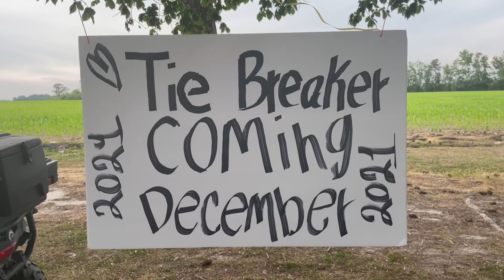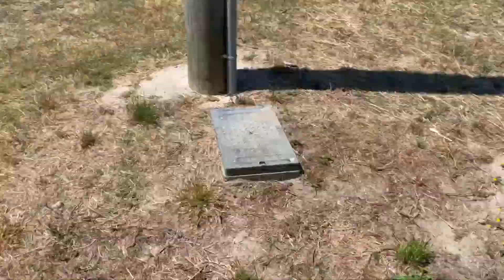Our *POLARIS* got STUCK for the 1st TIME!! + A BIG Family Announcement!! 👶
A Day with Family, is always the BEST Days!!! We went Riding and GOT Stuck for the FIRST TIME!! Do you guys like more of our daily vlog style videos? We are thinking of doing this more. Oh Yeah. & Check Back this Wednesday for a NEW FUN VIDEO!